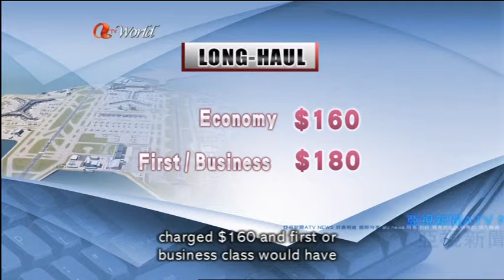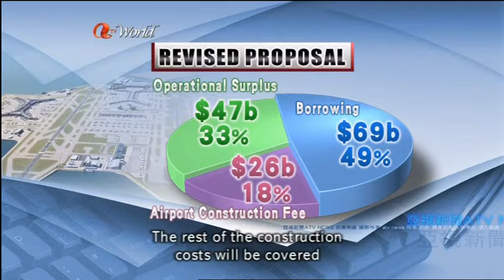[News](2015-09-29)Airport Authority revises passenger fee plan to fund new runway (1)